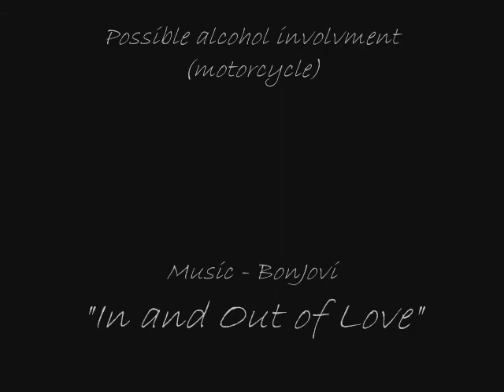17 June 10 - Responding to a PI Accident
car vs motorcycle, motorcycle rider transported, possible alcohol involved.  Includes a little bit of a look at our engines on-scene ...